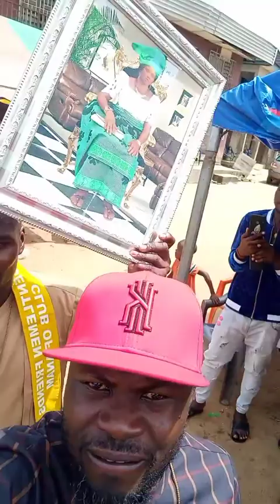Hycienth Ngwongwo, Nwaobu Aniesi , Gabriel Alazor Nnaemeka (igwe Angola) umuojadi United brothers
Gabriel Alazor Nnaemeka igwe Angola gives out 20000 to Hycienth Ngwongwo says he likes his music